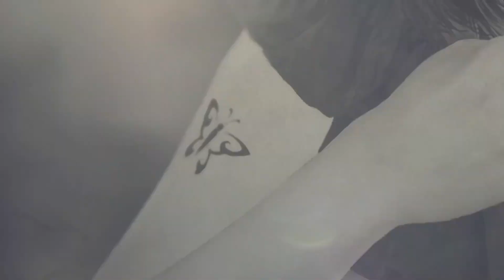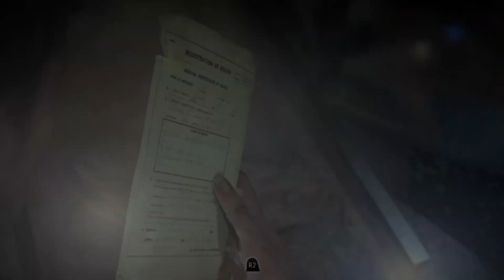Does Until Dawn Even Need to be Remade?